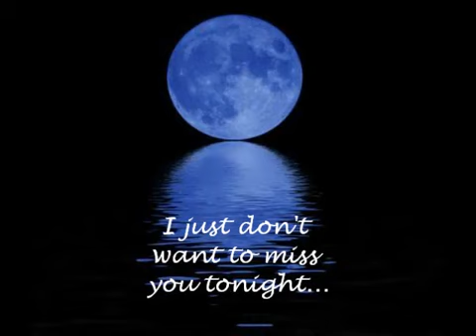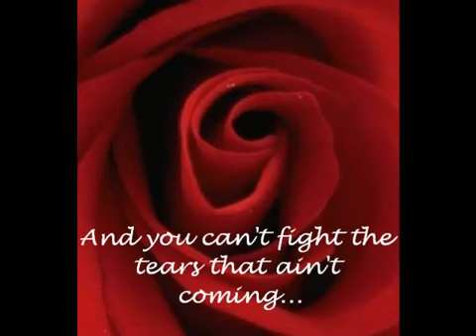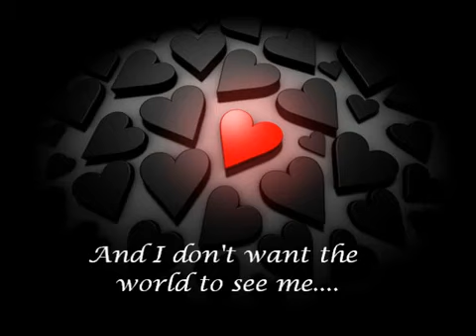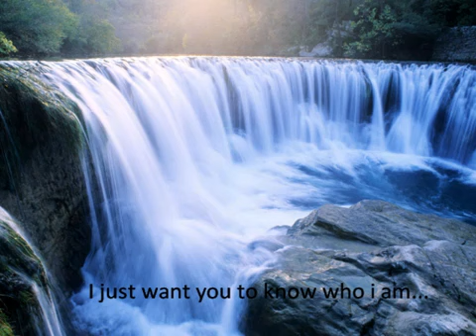Goo Goo Dolls Iris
♥video by scott crawley♥